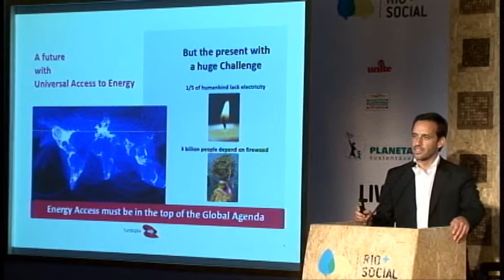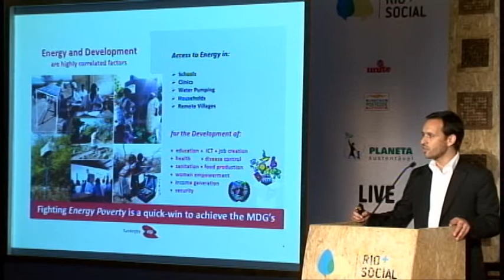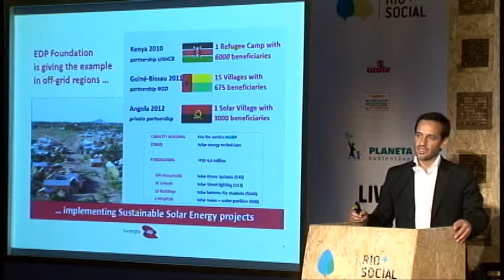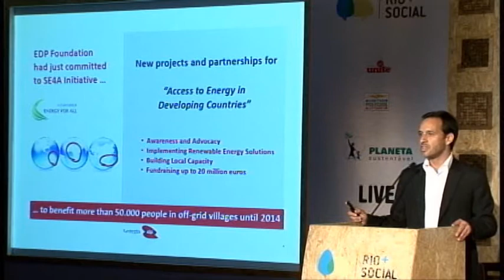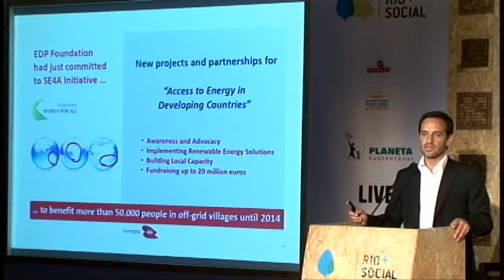Luis Faria of EDP speaks at Rio + Social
Luis Faria of EDP speaks about fighting energy poverty at Rio + Social.

Rio+Social was held on the eve of Rio+20 (RioPlus20) -- the United Nations Conference on Sustainable Development being held 20 years after the landmark 1992 Earth Summit in Rio -- to give everyone a chance to help define and support UN efforts in creating the future we want (futurewewant.).

As world leaders, along with thousands of participants from the private sector and civil society, came together to discuss a sustainable future in which we reduce poverty, advance social equity and ensure environmental protection, Rio+Social provided an innovative event and global conversation about the nexus of social media, technology, and sustainability, with thousands of participants around the world.  Topics of conversation included how technology and digital and social media can impact the sustainability issues being considered at Rio+20, including: energy, cities, jobs, food, water, women, health, oceans, and disasters.

During the event, the RioPlusSocial hash tag trended on Twitter in multiple cities and countries around the world, as well as globally, demonstrating the widespread enthusiasm for work with the UN to create a sustainable future.